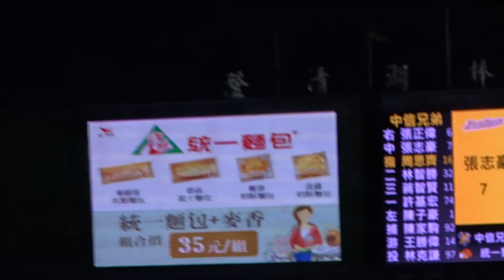20160604澄清湖 志豪的恰吉